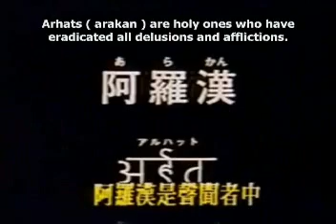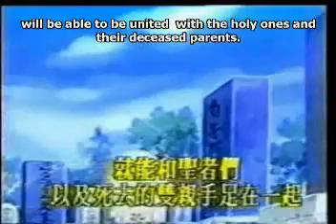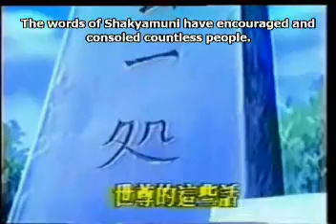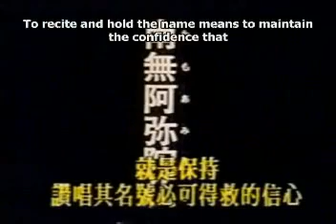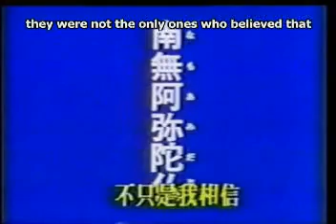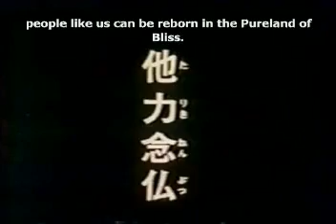SMALLER AMITABHA/AMIDA SUTRA part3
THE SMALLER AMIDA SUTRA
The Smaller Amida Sutra is called "the Sutra preached spontaneous and not in answer to a question". This is one of the reasons it is considered very important. Usually, sutras were delivered in answer to questions from various disciples, but this time, Shakyamuni wanted so much to transmit its message, that he preached it without being asked.